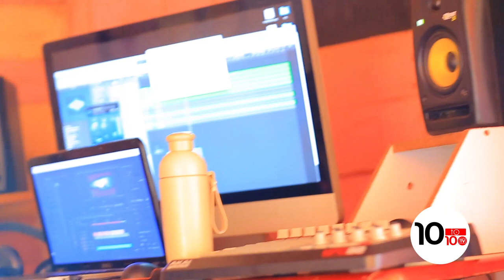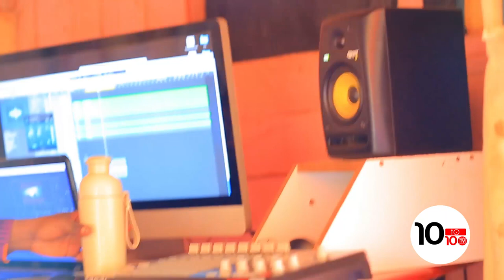AMAG ashyinguye FATAKUMAVUTA izuba riva |BRUCE MELODIE Yaranyishuye Ndabyemera| Ku Marozi nibindi